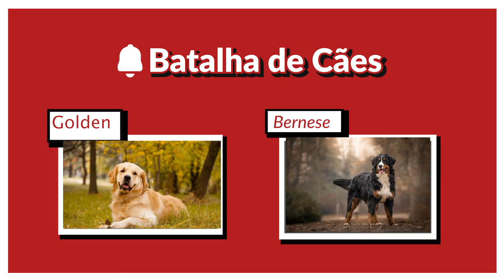Golden Retriever x Bernese da Montanha - Batalha de cães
Quem será que ganha essa batalha?

O bernese é um cão conhecido por diferentes nomes, como boiadeiro de Berna e boiadeiro bernês e bernese mountain dog em outros países. Com seu pelo tricolor macio e característico em tons de preto, branco e caramelo, os cães da raça bernese são afetuosos, leais e companheiros.

História

Os cães da raça bernese surgiram na Suíça, mais especificamente, na região de Berna, a atual capital do país. No passado, os boiadeiros de Berna foram muito úteis no auxílio das fazendas e campos da região, cuidando do gado com a função de boiadeiro e, eventualmente, como caçadores.

Aos poucos, ele foi se popularizando pela região até que foi apresentado em uma exposição de cães em 1908. Esse evento oficializou a raça e a fez ganhar fama e reconhecimento no mundo todo.

Características

Os bernese possuem uma pelagem tricolor que é bastante característica. O pelo costuma ser majoritariamente preto, com trechos brancos e outros em tons de caramelo.

Golden Retriever

O cachorro Golden Retriever possui um grande porte, é muito forte e peludo e seus olhos escuros transmitem a doçura de seu temperamento. Suas orelhinhas caídas e a semelhança de sua boca a um sorriso são características irresistíveis para quem ama pet.

A raça é extremamente amável, muito companheira dos tutores e fica ainda mais alegre na presença de crianças. Se bem treinada, pode ser uma excelente companhia para gatos e outros animais.

Certamente uma das principais características do Golden, que o torna um dos cães mais populares, é a sua alta sociabilidade e anseio por afeto. Pode-se dizer que foram feitos para a família e, por isso, precisam ficar junto a seu “bando humano”, dentro de casa, e pouco tempo sozinhos no quintal.

Condição física

Os cães da raça Golden são muito ativos e robustos, sendo excelentes para atividades como cão-guia para cegos, ajudante de deficientes motores e guardião. Recomenda-se que pratiquem de 40 a 60 minutos de exercícios físicos diários, sejam caminhadas, corridas, brincadeiras ao ar livre ou jogos de buscar.

A raça tem um instinto de trabalho e, por isso, precisa ter algo dinâmico para fazer. Sendo assim, outra possibilidade é treiná-los para obediência, colocá-los em aulas de agilidade ou realizar outras atividades físicas. Tudo isso é altamente estimulante para o físico e a mente desses peludos.